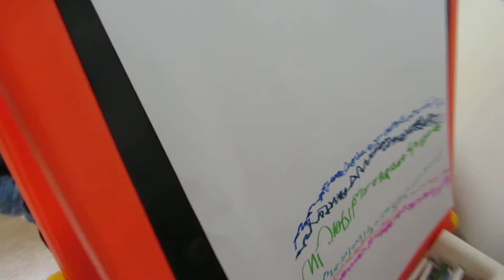The Thankful Note